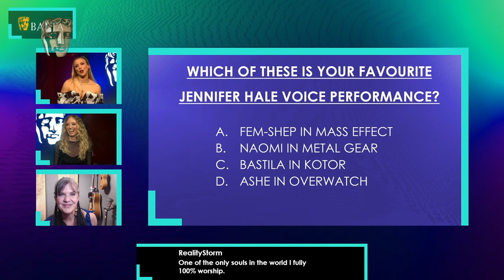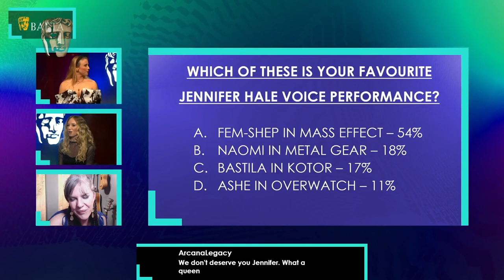Jennifer Hale Shows Off Some Famous Lines from Her Voice Acting Career | BAFTA Games Awards 2021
Jennifer Hale discusses staying positive over the last year and her iconic roles during her voice acting career.